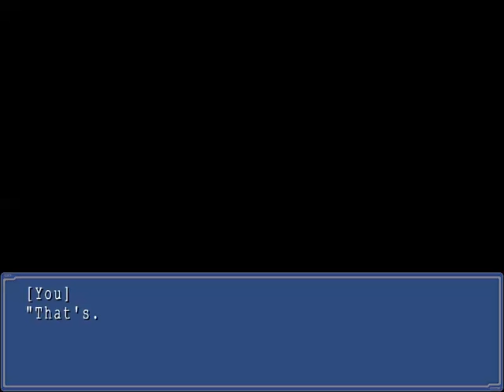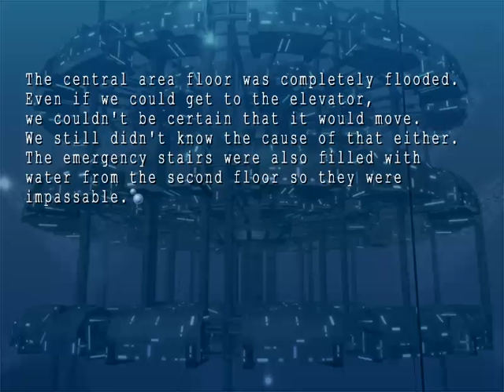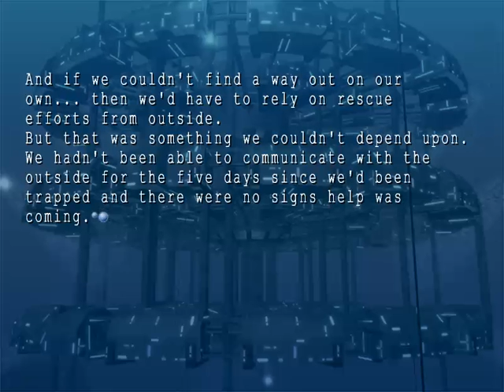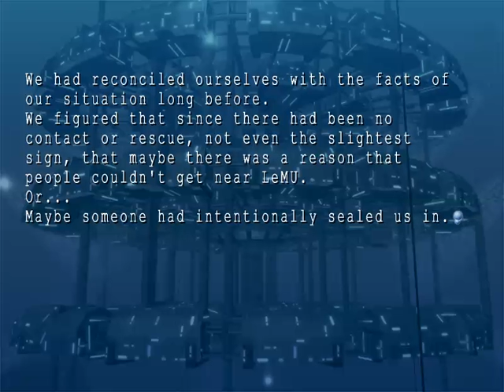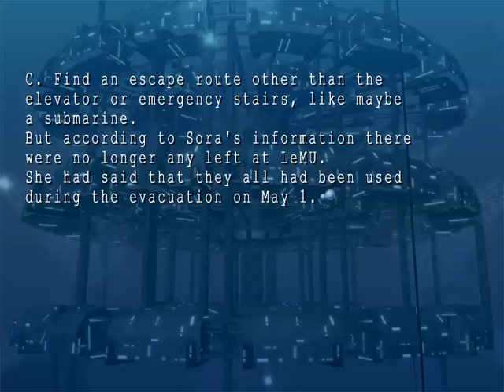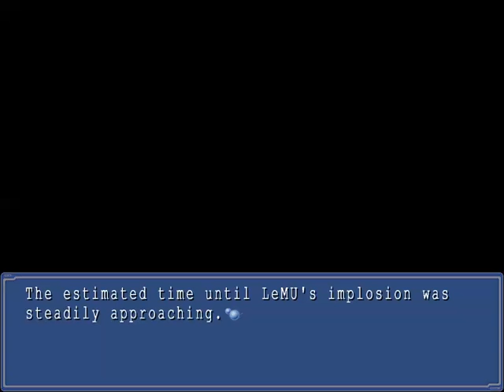Let's Play Ever17 The Out of Infinity Episode 63 (Takeshi the Negotiator)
Last time the kid saw Coco some more then spent time with You.

Ever17: the Out of Infinity is the second game in a series of science fiction visual novels produced by KID. The other games are Never7: the End of Infinity and Remember11: the Age of Infinity. The game was originally released in 2002 on Playstation 2 and Dreamcast, but was ported to PC in English in 2005 by Hirameki International. The game tells the story of 7 people trapped in LeMU, an underwater amusement park and their struggle to survive with the rising water pressure trying to crush the park and them in it. Along the way they begin to discover that the incident that led to their situation might not be an accident and that they might be involved in some sort of conspiracy.